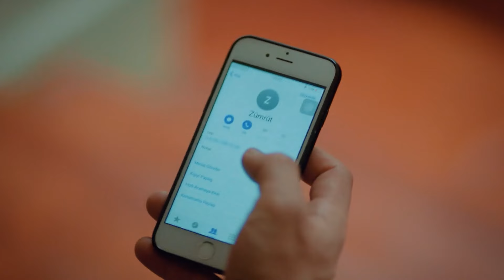Serhat Y Deniz Se Divorcian - El Fénix Capitulo 17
Serhat Y Deniz Se Divorcian. NO HAY NADA ENTRE NOSOTROS

ETIQUETA:
Producción: Pastel Film
Productor: YAŞAR İRVÜL, EFE İRVÜL
Director: SERHAN ŞAHİN